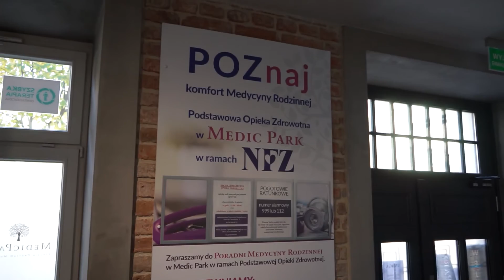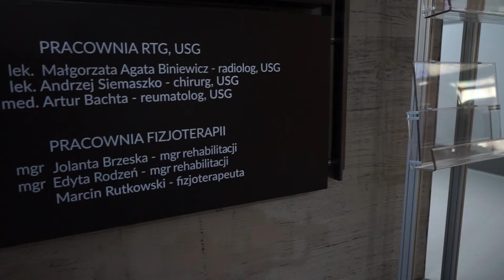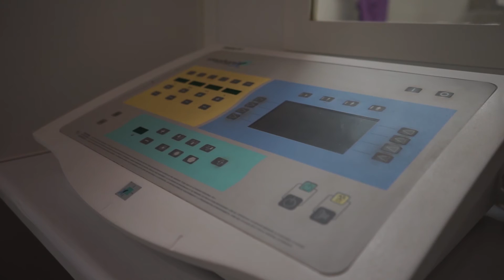Zdrowo Poinformowani - prześwietlenie RTG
W tym wydaniu programu uzyskacie Państwo informacje m.in. o:
- promieniowaniu Rentgenowskim,
- czym jest prześwietlenie RTG,
- jak przygotować się to tego badania,
- ochronie radiologicznej,
- oraz czy trzeba posiadać aktualnie skierowanie na to badanie.